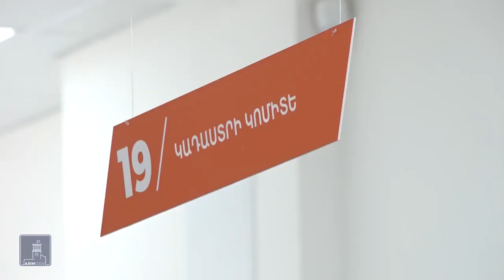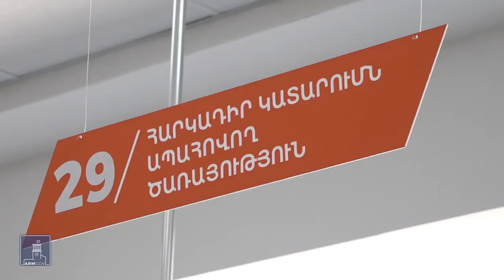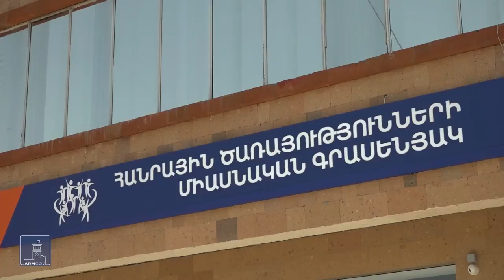Գյումրիում բացվել է Հանրային ծառայությունների միասնական գրասենյակ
110 պետական ծառայություն՝ մեկ վայրում. Գյումրիում բացվել է Հանրային ծառայությունների միասնական գրասենյակ։ Այն կգործի Կայարանամերձ հրապարակի ՀայՓոստի 3102 փոստային բաժանմունքի տարածքում։